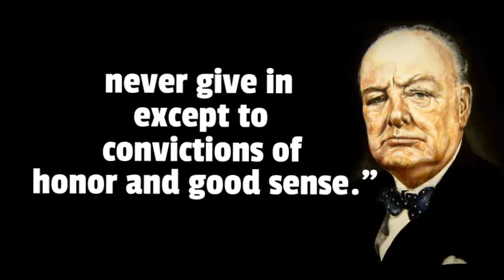Never Give In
Winston Churchill delivered this renowned speech at Harrow School on October 29, 1941, during World War II.

The quote is frequently cited as a demonstration of his unyielding determination and steadfast spirit in the face of adversity.

 "Never give in, never give in, never, never, never, never—in nothing, great or small, large or petty—never give in except to convictions of honor and good sense" encapsulates Churchill's resolute approach.